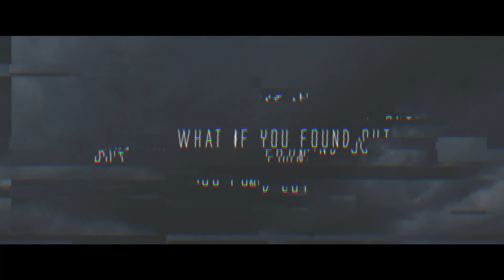Confinement - A film by Benjamin Duffield - Official Trailer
In the year 2149, a young man named Darwin lives like everyone else; in a small cement module with little more than a computer. He uses it for everything. Verbal communication has died out, but he often instant messages his mother. Darwin is fearful of the outside world, which is widely believed to be contaminated.

One night, during a violent storm, lightning hits Darwin's module, which knocks out his computer. He is forced to do the unthinkable and go outside into the vast expanse of landscape. He is surprised to come across a beautiful young woman named Dara, living with her family, in a cottage in the woods. They teach him how to speak and show him the value of actual human contact. He is compelled to journey forth and share the knowledge of his new found life with his mother who is still trapped...however will it be too late for her?

With Nick Krause, Molly Parker, Juliette Gosselin, Daniel DiVenere, Jordyn Negri, Cassidy Marlene Jaggard and Colleen Giles